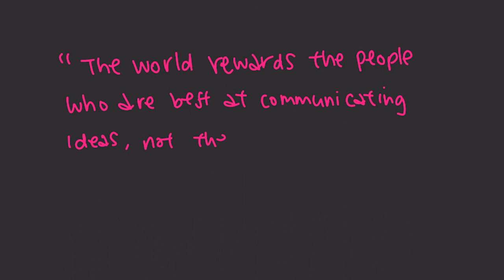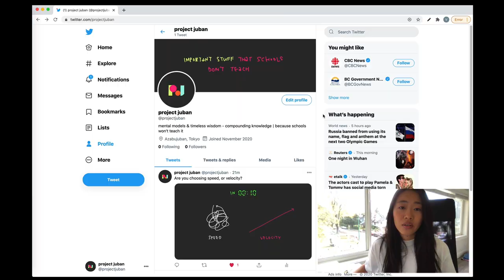How to organize your thoughts when speaking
☝️ Learn the “5 Minute Communication Secret” from my 10 years in consulting… to become a more confident communicator at work

How to organize your thoughts when speaking? No memorizing, no bullet points, just a few easy and effective tools to organize and recall your thoughts!

⏱ TIME STAMPS ⏱
0:00 Do you have good ideas?
00:32 How to open? 3 reasons to open like this
02:43 The middle
03:04 Example
05:37 The end
06:55 Example